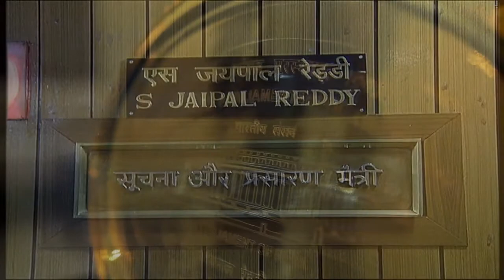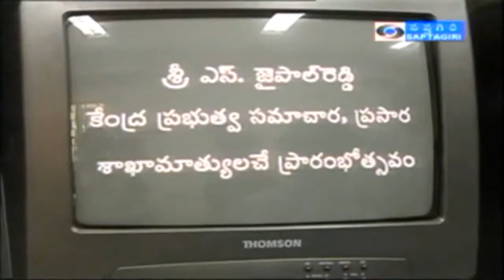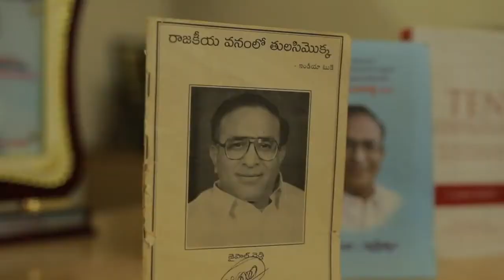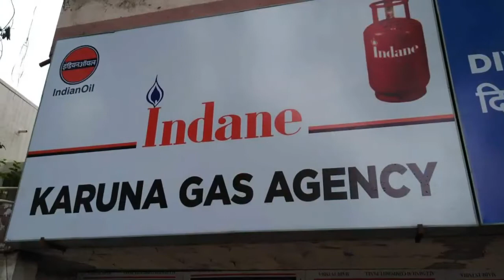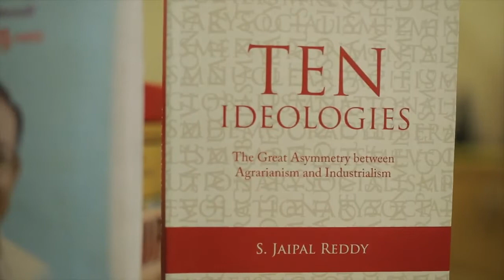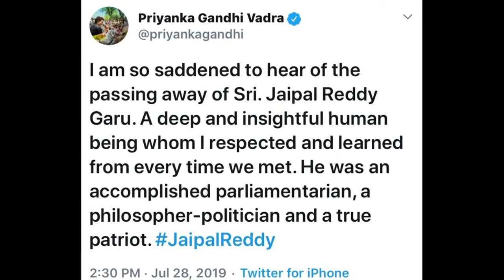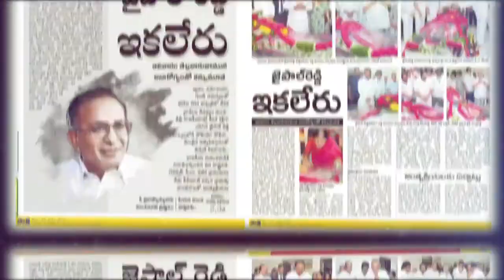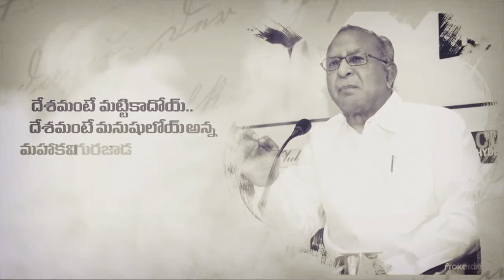Shri. Sudini Jaipal Reddy Documentry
Sudini Jaipal Reddy (16 January 1942 – 28 July 2019) was an Indian politician who was the Member of Parliament in the Lok Sabha of India for five terms. He represented the Chevella constituency of Telangana and was a member of the Indian National Congress.